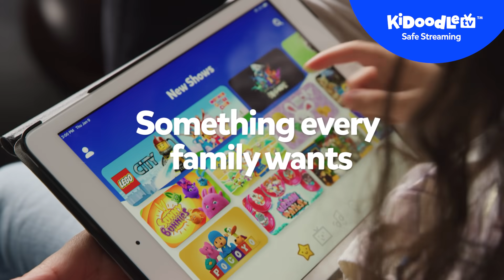Join the Kidoodle.TV® Family | Safe Streaming™| Free Kid-Safe TV | Download our App for Free today!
Kidoodle.TV® is a family-centric streaming service with 25,000+ free episodes of popular kids' TV shows. All of our content is hand-picked and reviewed by real-caring people, not algorithms. Stream endless hours of fun, educational and enriching videos for kids 2-12. Start Safe Streaming™ today!

Download the Safe Streaming app on any of your mobile devices or smart TVs!